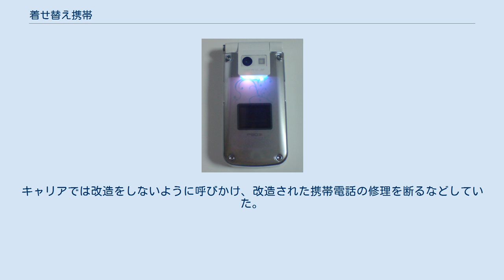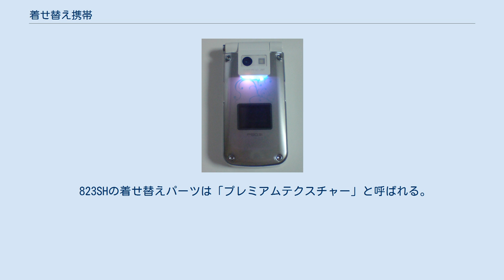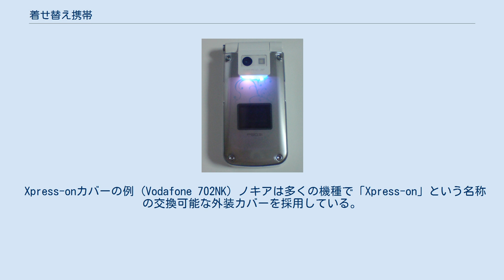着せ替え携帯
着せ替え携帯(きせかえけいたい)とは、付属や別売りのパネルなどで外装が自由に選べる携帯電話の総称である。
 着せ替え携帯の1つNTTドコモP903i（パナソニック製）。
ホワイト（純正はパールストライプ）の本体に、ブラウン純正ジャケットジャケットを装着させたもの 着せ替え携帯発売以前から、アンテナを交換したり、外装を全塗装するなどして、自分だけのカスタム携帯を作るユーザーが多くいた。
しかし、それらの改造行為は通信機の改造になり、改造した携帯電話で通話するのは違法行為に当たる。
キャリアでは改造をしないように呼びかけ、改造された携帯電話の修理を断るなどしていた。
 携帯電話の改造を行わなくても外観を変えることができるように、携帯電話に外付けのパネルなどを付けるスタイルが誕生した。
2000年12月にソニー・エリクソン・モバイルコミュニケーションズが開発し、auから発売されたC406Sが日本初の着せ替え携帯である。
その後、NTTドコモ、ソフトバンクモバイルでも発売されている。
 デザイン面だけでなく、電話機の損傷を防ぐ効果もある。
また、標準採用されていない機種の中には社外品を装着することができる機種もある。
 movaではソニー・エリクソン・モバイルコミュニケーションズが開発した機種に、FOMAではP90xシリーズやN70xシリーズに採用されている。
 mova FOMA P90x 「カスタムジャケット」(custom jacket)と呼ばれる。
 FOMA N70x 「スタイルプラス」と呼ばれる。
 FOMA SO70x SO702iでは、リアカバーも含めた「デュアルスタイルパレット」に対応した。
 Style-Upパネル（SO705i・SO706iでは、購入時の状態では装着されておらず、オプションで購入したものを装着する） ソニー・エリクソン・モバイルコミュニケーションズ「着せ替えパネル」や「Style-Upパネル」と呼ばれる。
 パナソニックモバイルモバイルコミュニケーションズ「＋Panel™」と呼ばれる。
 V501Tの着せ替えパーツは「着ぐるみカバー」と呼ばれ、端末は通称「着ぐるみケータイ」と呼ばれる。
 V501SHの着せ替えパーツは「テクスチャーパネル」と呼ばれる。
 815Tの着せ替えパーツは「コーディネートパネル」と呼ばれる。
 823SHの着せ替えパーツは「プレミアムテクスチャー」と呼ばれる。
 830T/831Tの着せ替えパーツは「アウタージャケット」「デザインインナーシート」「イルミインナーシート」の3層構造。
 Xpress-onカバーの例 (Vodafone 702NK) ノキアは多くの機種で「Xpress-on」という名称の交換可能な外装カバーを採用している。
 日本国内でも販売された機種としては以下のものが該当する。